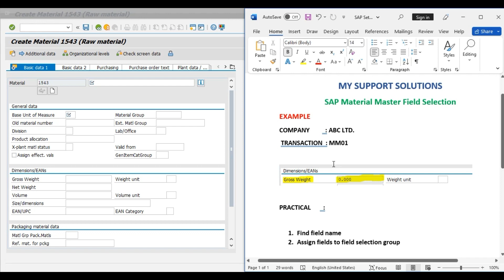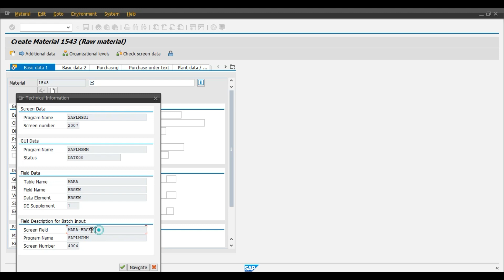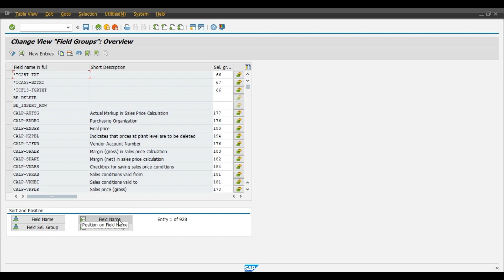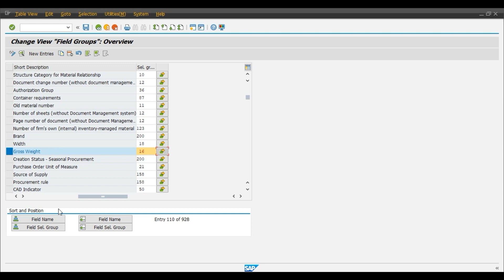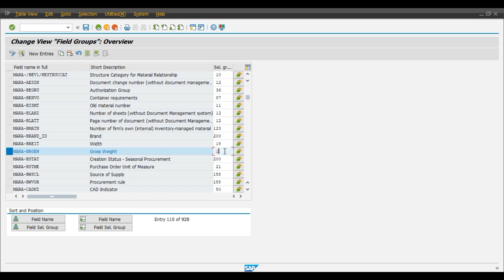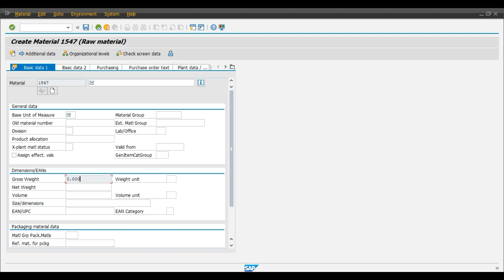SAP Material Master Field Selection | SAP MM | SAP Material Master Field Selection Configuration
User can set fields in sap material master as suppress, display, mandatory or optional, base on defined criteria e.g. transaction code.

First, user has to check field name by using F1 key (table name- field name), then as per requirement the required field can be changed (group or individual).

Watch Our SAP MM VIDEOS:

Our Videos On SAP MM- PURCHASING

Our SAP MM - SPECIAL PROCUREMENT PROCESS Videos

RTP Process in SAP MM | Returnable Transport Packaging In SAP MM ===

Our SAP MM -INVENTORY MANAGEMENT Videos